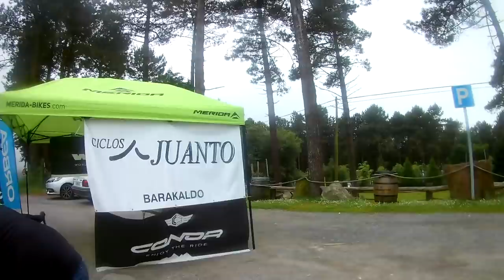AGONIZANDO EN LA GF BIBE TRANSBIZKAIA | 180KM +3.900M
Aquí tenéis el vídeo resumen de mi experiencia participando en la Granfondo BIBE Transbizkaia junto a Seleta y Txaka entre otros. Un recorrido durísimo de 180km con Urkiola como testigo final.

El slogan de la prueba es "el Santuario te espera" y vaya si esperaba. ¡Menuda reventada!